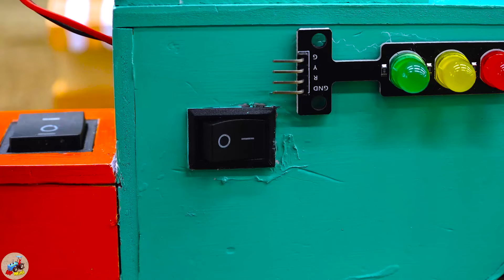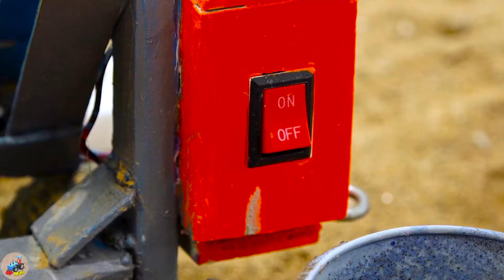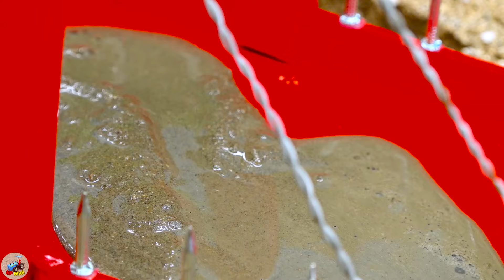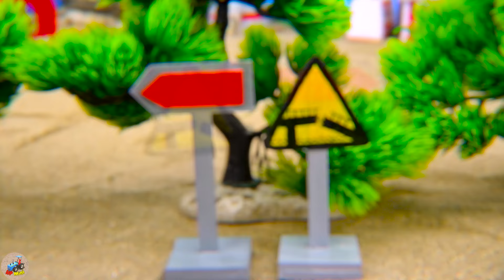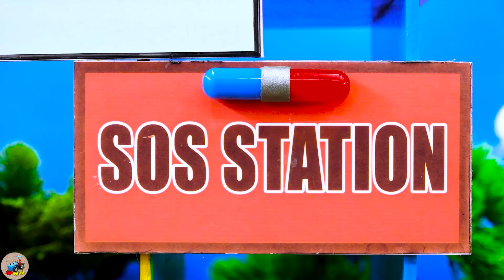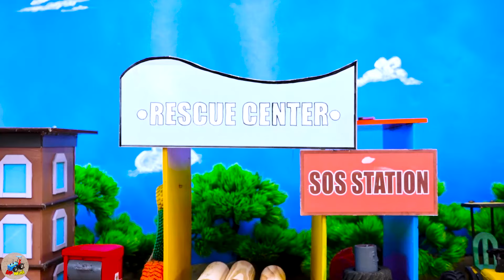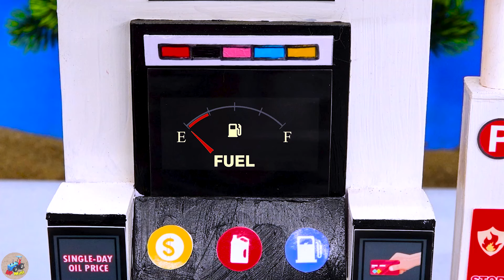Diy tractor Bulldozer making mini Well Drilling Machine | diy Crane rescues Water Tank | HP Mini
00:00:00 Diy tractor Bulldozer making mini Well Drilling Machine | diy Crane rescues Water Tank
00:04:43 Diy tractor making mini Industrial Fan Road Clean Machine | diy Excavator rescues Tractor
00:10:09 Diy tractor making mini Off-Road Wheel rescues Tractor stuck in mud | diy Watermelon Farm
00:16:20 Diy tractor making mini Double Petrol Pump | Tractor Transporting Cherry Run Out of Gas
00:22:15 Diy tractor making mini Rice Harvester Machine rescue Tractor | diy Train Track Repair
00:26:25 Top diy tractor making mini Public Telephone Station | DIY mini Concrete Phone Booth
00:31:00 Top diy tractor making mini New Style Bulldozer | diy mini Bulldozer repair Train tracks
00:35:12 Diy tractor making mini Traffic Light | diy Ambulance Train rescue Tractor in Accident
00:39:16 Diy tractor making mini Crossroad Traffic Lights | diy mini Concrete Traffic Intersection
00:46:04 Diy tractor making mini Peanut Flour Milling Machine | diy mini Agriculture Machine
00:50:03 Diy tractor making mini Tomatoes Juice Machine | diy Tank Tractor Transporting Juice
00:55:45 Diy tractor making bulldozer Repair Tunnel for Train | diy mini Concrete Needle Bridge
01:01:26 Diy tractor making mini Traffic Lights & Barie for Train | mini Train Transporting Petrol
01:06:13 Diy tractor making mini Concrete Cable-Stayed Bridge | diy Plane rescues Tractor
01:10:29 Diy tractor making mini Roller Coaster Construction | diy mini Concrete Train Track
01:15:04 Top diy tractor making Coffee Break Shop Construction | Rescues Tractor Transporting Wood
01:20:01 Top diy tractor making Satellite Ground Station | diy Magical Antenna Broadcast for TV
01:24:13 Top diy tractor making Growing Plants in mini Pots | diy Planting & Harvesting Grape Farm
01:28:49 Diy tractor mini Bulldozer to making Detector Machine | Construction Vehicles, Road Roller
01:33:30 Diy tractor making mini Modern Plowing Machine | diy Water Tank Supply for Agriculture
01:38:36 Diy mini tractor making Tree Drilling Machine | diy Planting & Harvesting Mushroom Farm
01:43:25 Diy tractor making mini Zoo & Animal Cages | diy Police Tractor Transporting Rare Animals.

mini tractor
science project
santroyce
school science project water pump
diy tractor
tanker
petrol pump
keepvilla
keepvilla tractor
keepvilla tractor video
keepvilla diy
mini creative
minicreative tractor
diy tractor